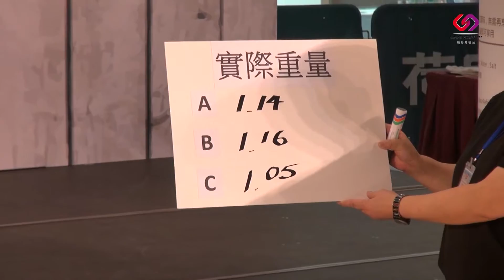秋日蟹節 2015 - 蟹逅星光下 - 全紀錄